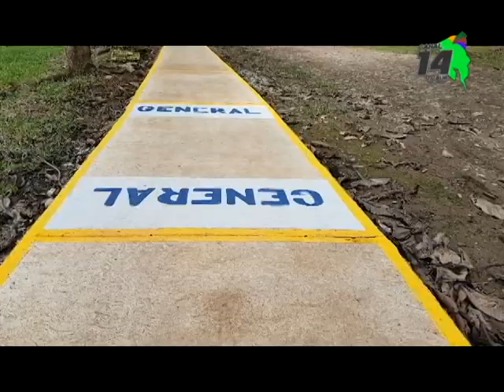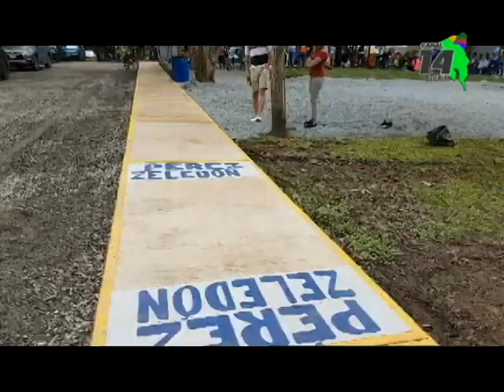Polideportivo cuenta con acera desde la entrada principal hasta la piscina